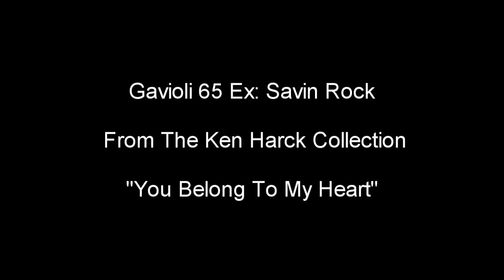Gavioli 65 Ex: Savin Rock From The Ken Harck Collection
"You Belong To My Heart" Arr. J. Lawrence Cook.   The Gavioli Organ is part of my friend Ken Harck`s collection, Chicago.Restoration by Dick Lokemoen.